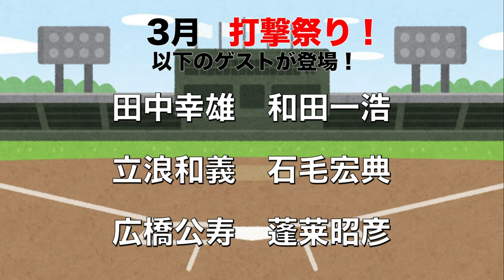高校で突然覚醒！？田中幸雄の誕生秘話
以下のツイートを「OBクラブ」「田中幸雄」のタグ付けをして引用リツイートしていただけると、抽選で田中幸雄さんが撮影で使用したサイン入りOBクラブオリジナルキャップをプレゼント！

今日の担当は、田中幸雄さんです。